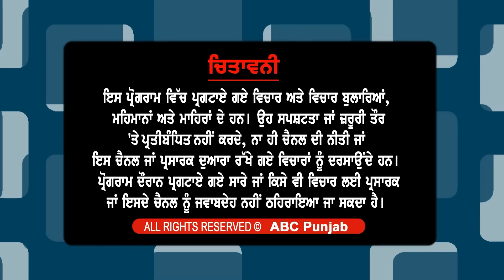ਸਿਮਰ ਡਾਂਸਰ ਨੇ ਸੁਣਾਈ ਹੱਡਬੀਤੀ ਵਿਆਹ 'ਚ ਕਿਸ ਵਿਗੜੇ ਮੁੰਡੇ ਨੇ ਕੀਤੀ ਬਦਤਮੀਜ਼ੀ ?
ਸਿਮਰ ਡਾਂਸਰ ਨੇ ਸੁਣਾਈ ਹੱਡਬੀਤੀ
ਵਿਆਹ 'ਚ ਕਿਸ ਵਿਗੜੇ ਮੁੰਡੇ ਨੇ ਕੀਤੀ ਬਦਤਮੀਜ਼ੀ ?